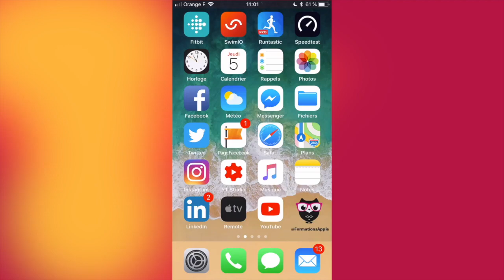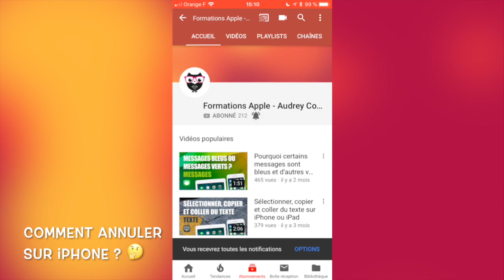Astuce : comment annuler sur un iPhone ?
🔗 Liens de la vidéo :
• Mes publications